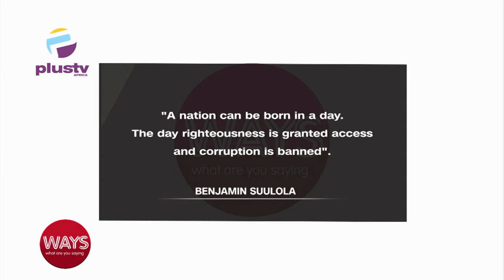2023 Election- Anomalies And Way Forward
Kunle Lawal, Executive Dir. Electoral College, Joined Us To Discuss